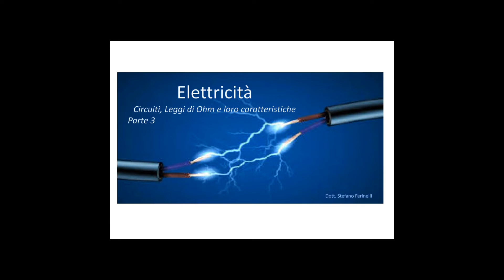Elettricità parte 3